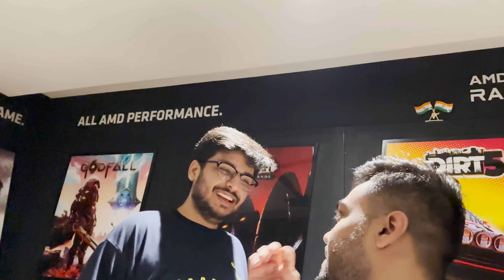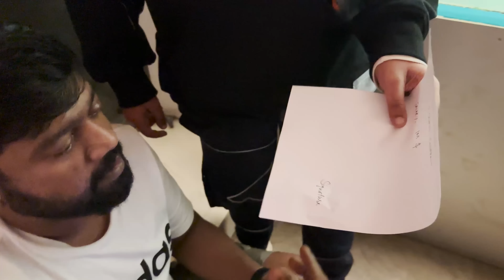OUR MERCEDES DREAM TO REALITY ? 🥹